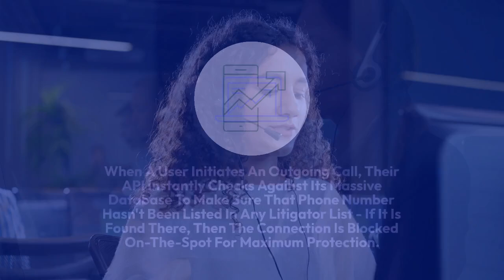TCPA Litigator Monitoring and Scrub